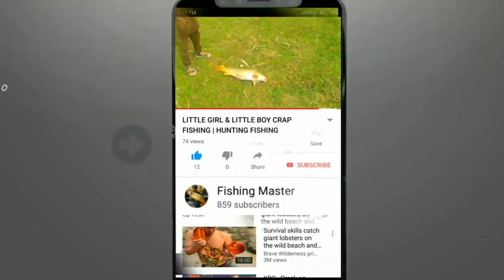🐟CHANDIGARH SUKHNA LAKE FISHING